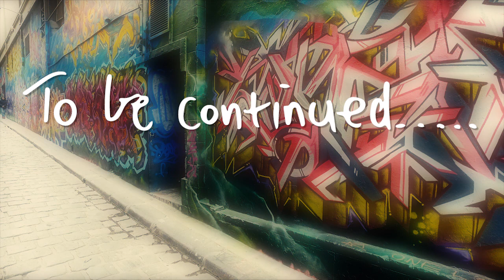melbourneiloveyou - Exploration of this amazing city! Back from 2016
So back in 2016 when I was really just starting out I hooked up with Chris from Melbourne I Love you and we did a thing!

This thing got heaps of views... I don't think it ever ended up here on Youtube though... now it is!